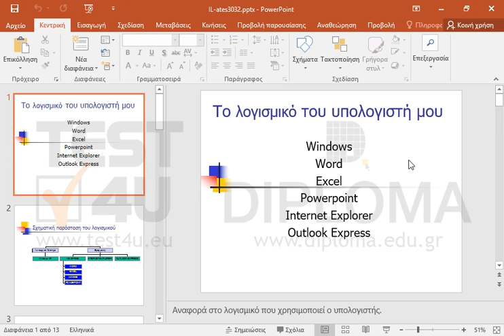Προσθέστε στο υποσέλιδο το κείμενο Microsoft Office σε όλες τις διαφάνειες της παρουσίασης.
77-422 Microsoft Office Specialist Powerpoint Core 2013 - Ελληνική έκδοση